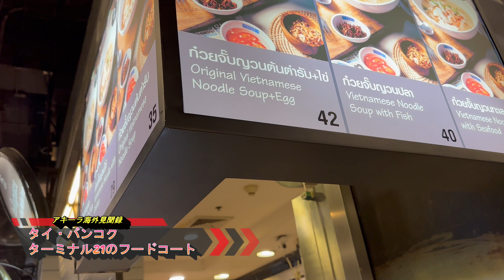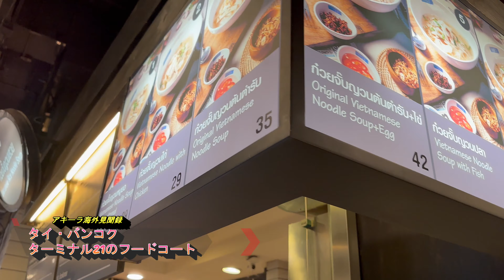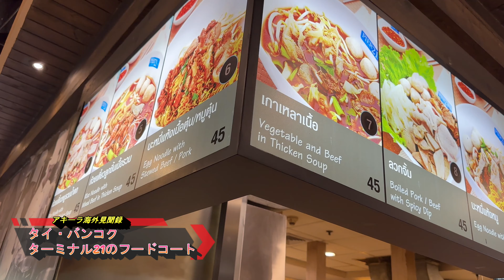タイ・バンコクのターミナル21のフードコート(Pier21)でタイ料理(アソーク駅近）Pier 21 food court,Terminal21,Bangkok,Thailand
バンコク市内アソーク駅横のターミナル21のフードコート｢Pier 21｣を久しぶりに利用。2012年に開業して早7年。時の流れの早さを感じます。

他のフードコートに比べて綺麗で質がよくお薦めです。
でも、常時混んでいるので自分は空いている近隣のロビンソンデパートのフードコートを利用する事が多いですが。

タイのフードコートは非常に楽しいです。種類が豊富で美味で安い。昼はフードコートを利用する事が多い自分です。

水含めて92THB(370円程)。円高の時だったら280円くらいの価格だったな。円安は海外を周る小生にはまあり良い事ではないかな。
久しぶりのターミナル21のフードコート。相変わらず雰囲気よくて綺麗。そして美味しい。